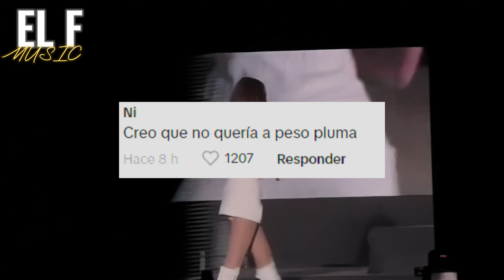Nicki Nicol LLORA por PESO PLUMA y Le Manda Este MENSAJE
fuerza regida,
JUNIOR H FORO SOL DREAD MAR GABITO BALLESTEROS PESO PLUMA CONCIERTO natanael cano gta 6 natanael cano en el gta, peso pluma gta, canciones de natanael cano y peso pluma en gta 6, polo gonzalez, que paso con polo gonzalez, polo gonzalez 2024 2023, herencia de patrones, que paso con herencia de patrones? , porque ya no suena herencia de patrones? CHUY MONTANA
que paso con chuy montana, chuy montana fallece